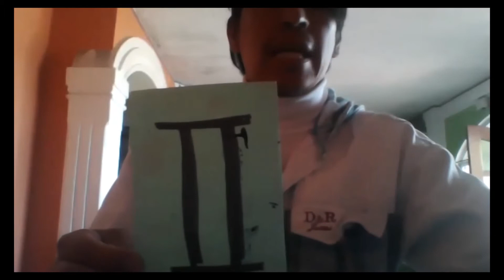CLASE MUSICA 230520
Grabación realizada de las clases virtuales de la Escuela de Arte durante la declaratoria de emergencia sanitaria y aislamiento social por el COVID19 en mayo de 2020.

FICHA TÉCNICA

Docente: Rosendo Yugcha
Temática: Percusión para yumbo
Cámaras e iluminación: Salvador Yugcha
Edición y montaje de audio y video: Ayni producciones
Transmisión: desde casa plataforma ZOOM
Música en video: "Yumbo" de Alberto Brito